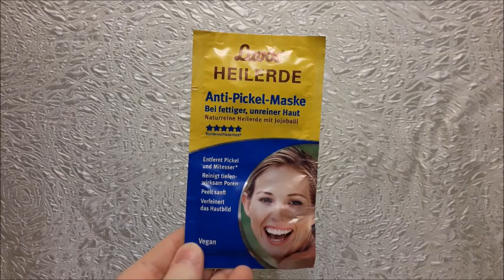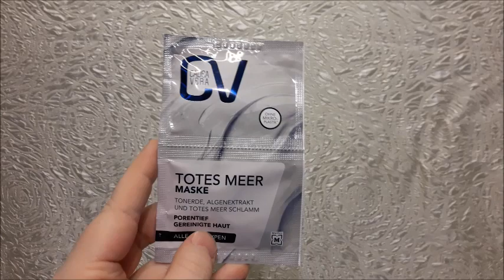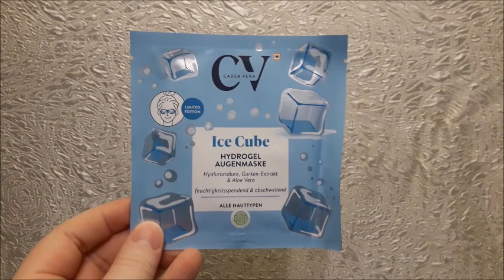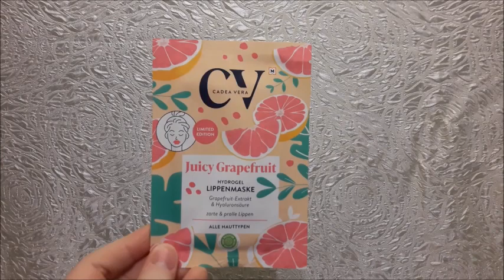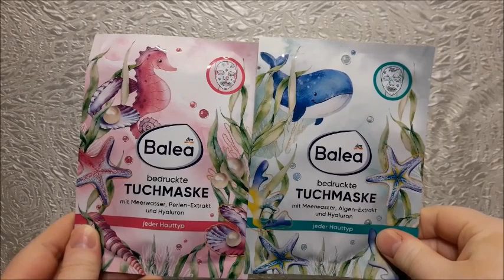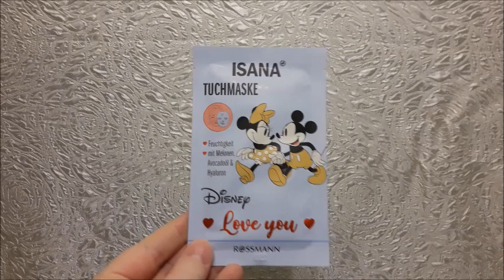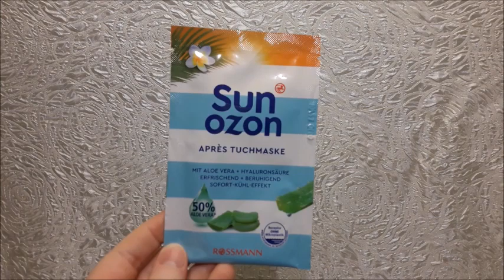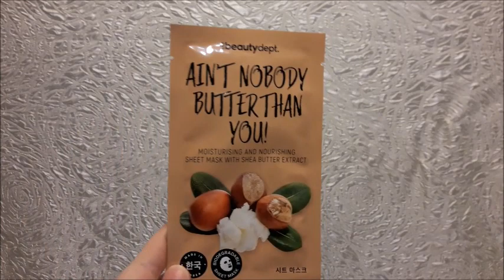Masken Sammlung | Juli 2023 | FranzisPflegeKiste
____________Öffne Mich_____________

heute kommt eine meiner Sammlung für euch online und zwar die Masken Sammlung😉

Bis Bald,
Eure Franzi 💋

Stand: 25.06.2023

Meine Masken:
Luvos Anti Pickel Maske
Schaebens Totes Meer Maske 4mal
The Beauty Mask Company Bubble Creme Maske
CV Lemon Cupcake Maske
CV Totes Meer Maske
Lavera Hautklärende Maske 2mal
Schaebens Gesichtsmaske Erdbeer Peeling
CV Strawberry AHA Peeling Maske
The Beauty Mask Company Sorbet Maske
Ice Cube Augenmaske
Schaebens Augen & Lippen Maske
Balea Hydrogel Lippenmaske 3mal
Balea Hydrogel Lippenmaske Algen
Balea Hydrogel Lippenmaske Perlen
CV Juicy Grapefruit Lippenmaske
Isana Hydrogel Dekolleté Maske
Schaebens Niacinamide Tuchmaske
Schaebens Summer Dream Tuchmaske
Balea Flower Dream Tuchmaske
Balea Tuchmaske Fruity Peach
Balea Tuchmaske Schmetterling
Balea bedruckte Tuchmaske Perlen
Balea bedruckte Tuchmaske Algen
CV Pineapple Tuchmaske
CV You Have The Mon-Key to my Heart Tuchmaske
CV Tuchmaske Strawberry Milkshake
Isana Ceramide Tuchmaske
Isana Tuchmaske Arielle
Isana Tuchmaske Belle
Isana Tuchmaske Love You
Isana Tuchmaske Mickey Mouse
Isana Tuchmaske Minnie Mouse Lila
Isana Tuchmaske Minnie Mouse Pink
Isana Tuchmaske Pocacontas
Isana Tuchmaske Rapunzel
Isana Tuchmaske Vitamin C & Koffein
Isana Exotic Party Tuchmaske 2mal
Isana Super Food Tuchmaske 2mal
Sun Ozon Apres Tuchmaske
SunDance After Sun Tuchmaske
Frudia Tuchmaske Citron
Frudia Tuchmaske Mango
Frudia Tuchmaske Passion Fruit
Frudia Tuchmaske Peach
Frudia Tuchmaske Raspberry
Frudia Tuchmaske Shea Butter
Vegan Formula Avocado Öl Tuchmaske
Vegan Formula Rosenöl Tuchmaske
Action Berry Nice Tuchmaske
Action Bombs Away Tuchmaske
Action C U Later Tuchmaske
Action Feeling Nuts Tuchmaske
Action Let´s Avocuddle Tuchmaske
Action Wild Thing Tuchmaske
The Beauty Dept. Cactus Sheet Mask
The Beauty Dept. Pineapple Sheet Mask
TheBeautyDept. Coconut Sheet Mask
TheBeautyDept. Tuchmaske Avocado
TheBeautyDept. Nobody Butter Sheet Mask

Ich habe momentan 68 Masken hier
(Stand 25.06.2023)